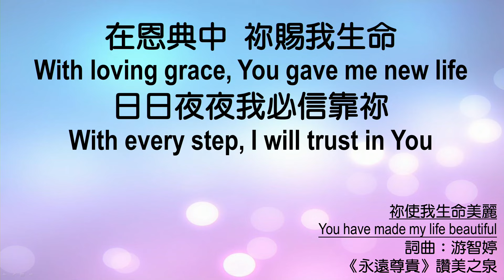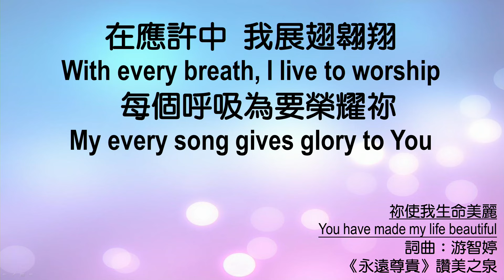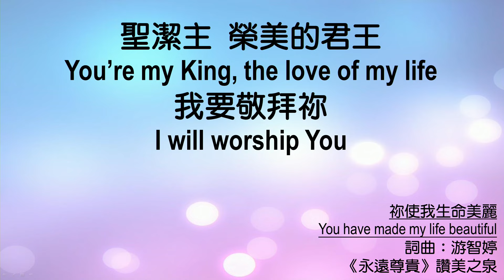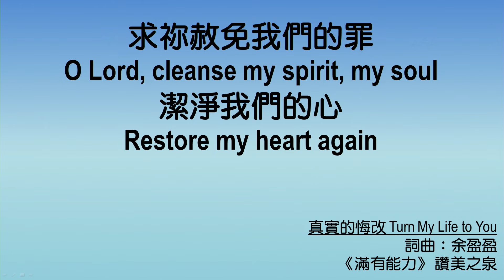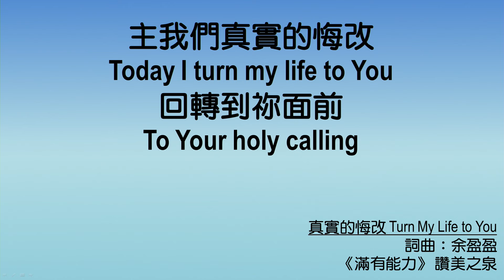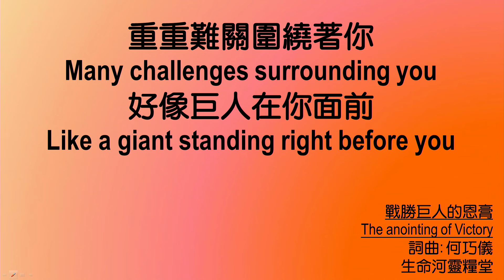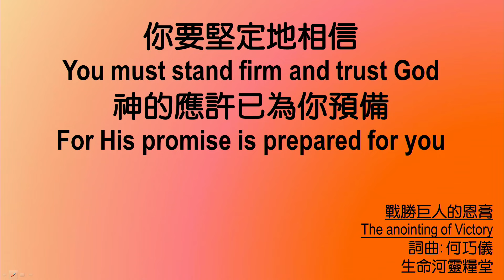611 晨禱 ｜歷代志上 20｜張恩年牧師｜2024.07.12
神真的饒恕，還要大大使用